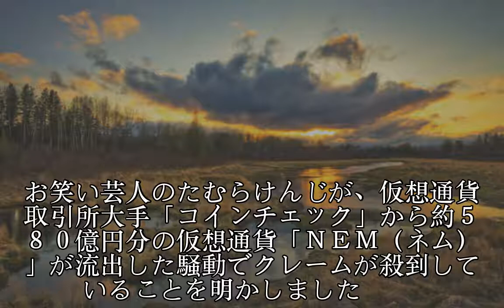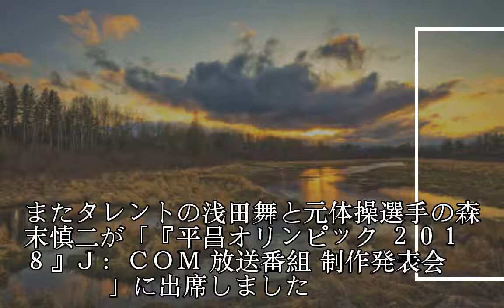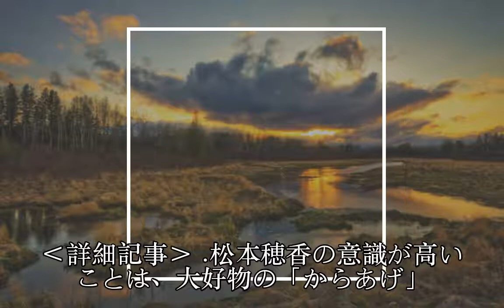橋本マナミがエプロン姿／30日の芸能社会ニュース